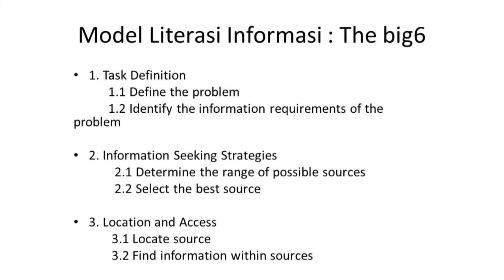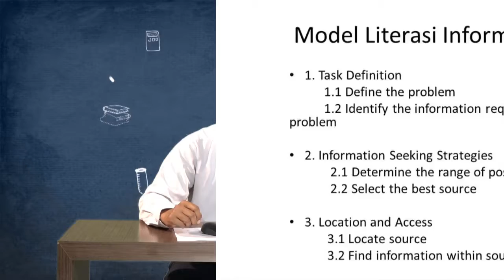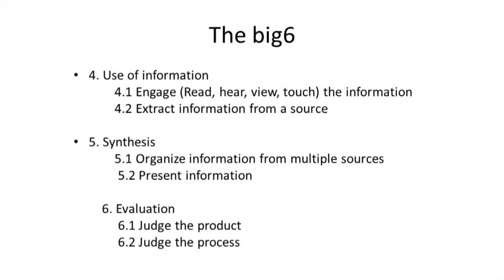CAMPUS ON TV TVKU - EPISODE LITERASI INFORMASI UNTUK MENCEGAH KAMPANYE HITAM - SEGMEN 4